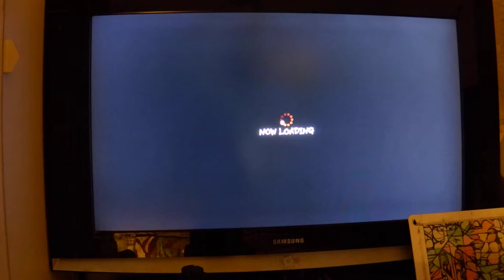H-1ZM (Chun-Li) vs (see description) 01.07.14 - I (Eu - PS3)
ultraNOOBdemars (Gou)
H-izm (Sag) vs NovaBLOOM (E.Ryu)
H-izm (Saku) vs TheBaouss (Ke)
Future-Lawyer (Dec)
yamasan2027 (Dic)
MirageShadow1990 (Dec)